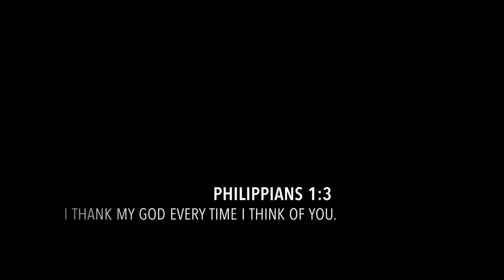Mr. & Mrs. Mathisen